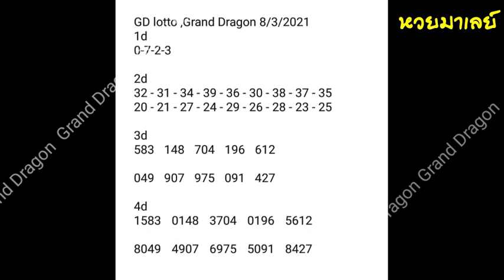gd lotto 8-3-2021